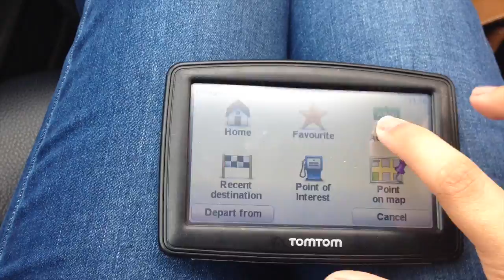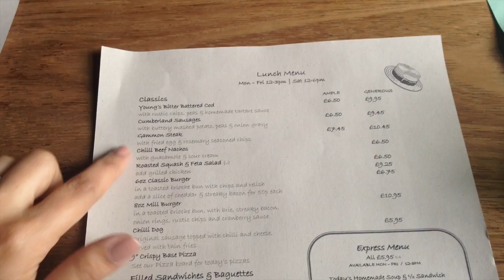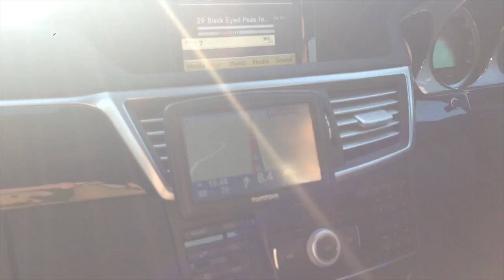Vlog: Day Trip to Chelmsford! | Le Beauty Girl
My beauty & fashion blog

A short & sweet vlog from our day trip to Chelmsford! I hope you like it :) It was extremely hard persuading my husband to let me show him in this vlog, even if was just the side of his face or his shoes! :)

Chanel Vitalumiere Aqua Foundation
Mac Pro Longwear Concealer
Mac Pinch Me Blush
Soap & Glory Super Colour Fabulipstick in The Missing Pink
Rimmel 60 Seconds Nail Varnish in Caramel Cupcake

Primark Coat
Primark Vest Top
Primark Cardigan
Topshop Leigh Jeans
Dune Boots